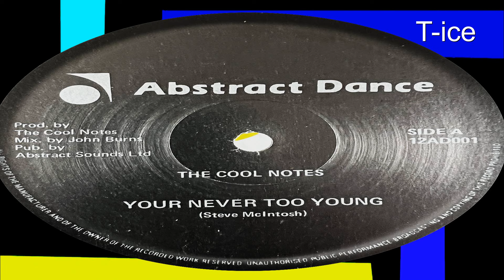The Cool Notes - You're Never Too Young (Abstract Dance 12AD001)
ORIGINAL VINYL,  SOUL, FUNK, BOOGIE DISCO